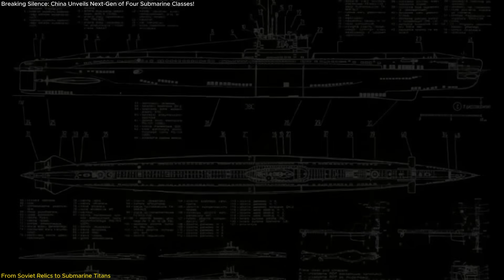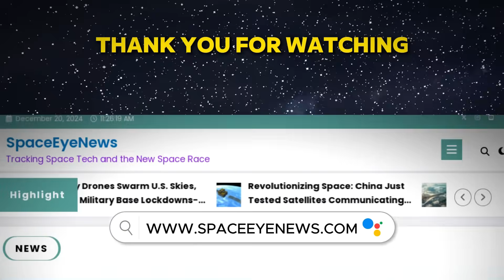Breaking Silence: China Unveils Next-Gen of Four Submarine Classes!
China just made waves at Navy Day 2025 by revealing detailed capabilities of four major submarine classes — the Type 636, Type 039, Type 093, and the nuclear-powered Type 094 Jin-class. This public unveiling marks a major turning point in China's naval ambitions, showing off cutting-edge advancements like pump-jet propulsion, air-independent propulsion systems, and JL-3 ballistic missiles. From silent diesel-electric hunters to strategic nuclear deterrents, China’s growing submarine force is now reshaping the balance of power under the seas.
 In this video, we break down each submarine, explain why this reveal is so important, and explore how China is challenging global naval dominance from beneath the waves.
 Don’t miss this exciting breakdown of one of the most important military developments of 2025!